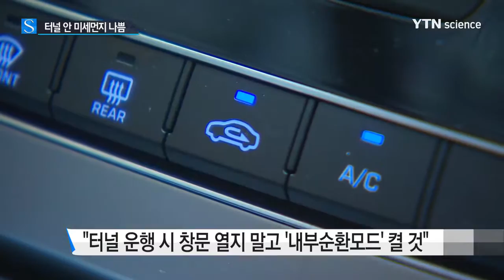서울 터널 지날 때 창문 열지 마세요